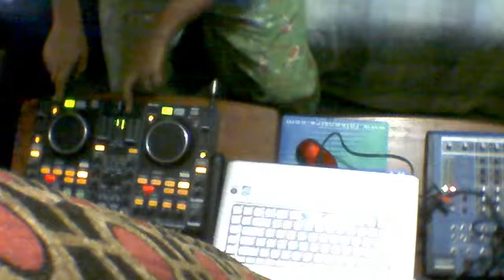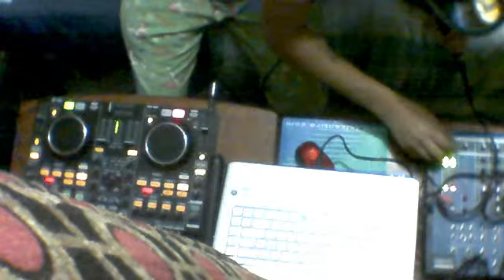dj wutlezz messing around soundcheck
jus doin a sound check